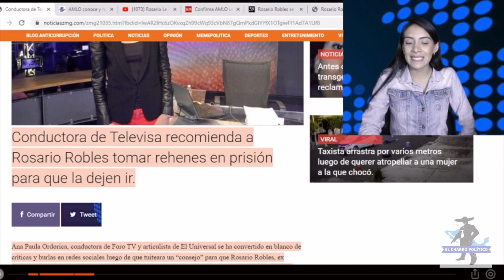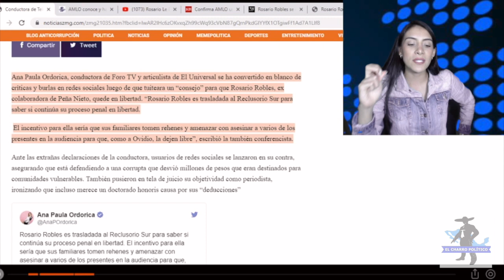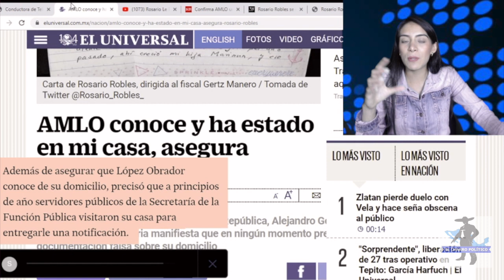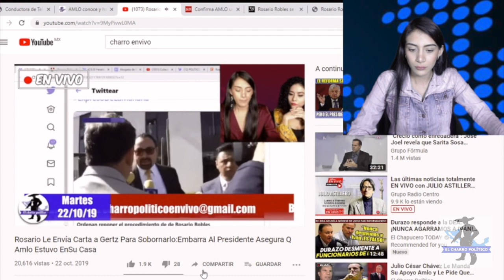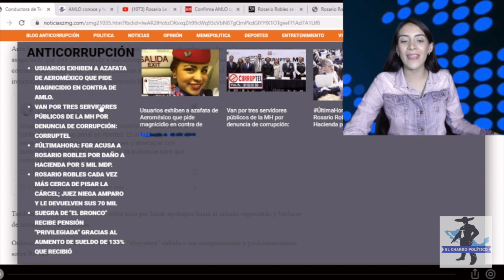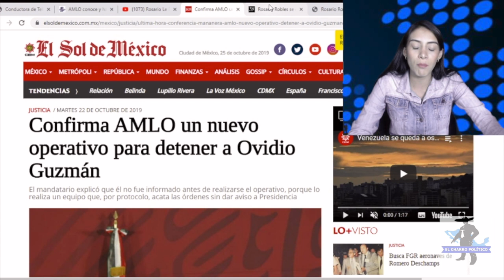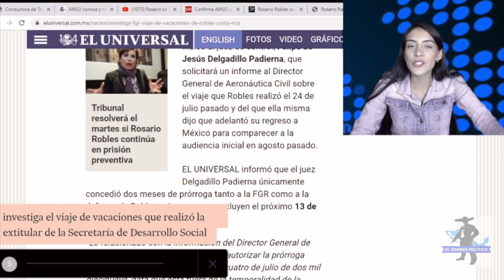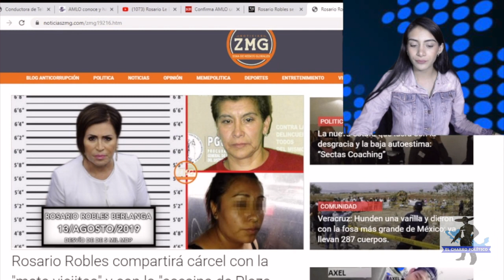Reportera De Televisa Intenta Ayudar a Rosario Robles a Escapar: Mexicanos Piden Q La Detengan